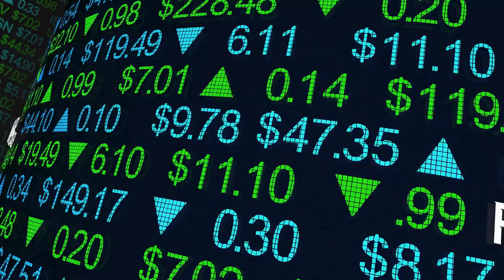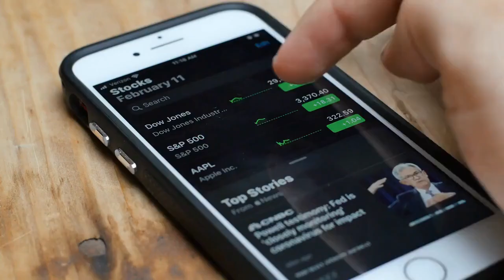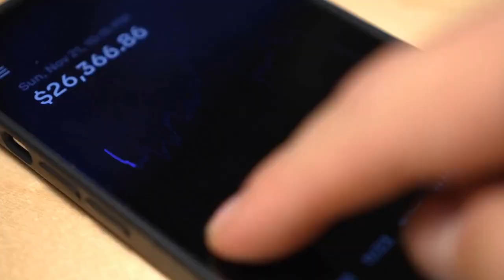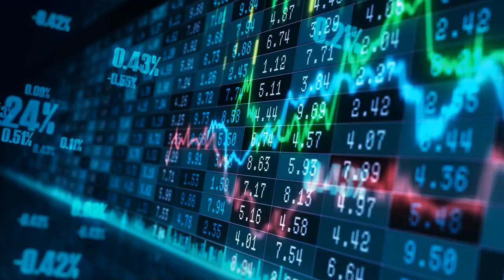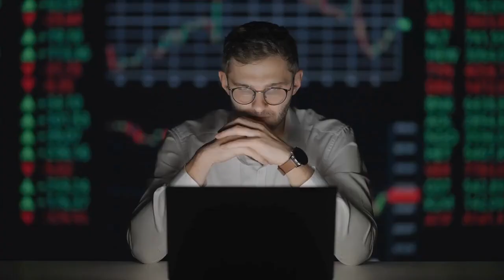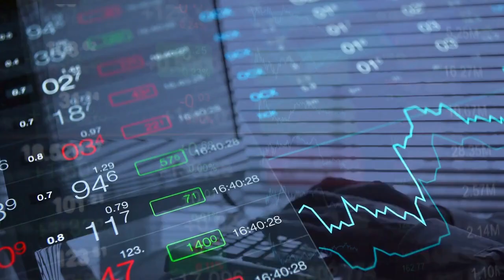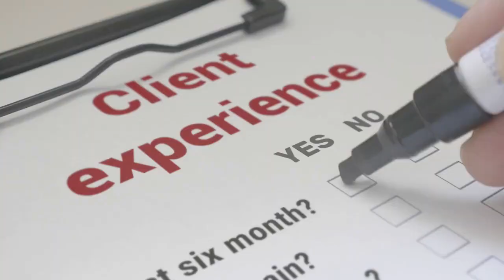BITBOY CRYPTO BELIEVES SHIBA INU COIN IS THE FUTURE BITCOIN